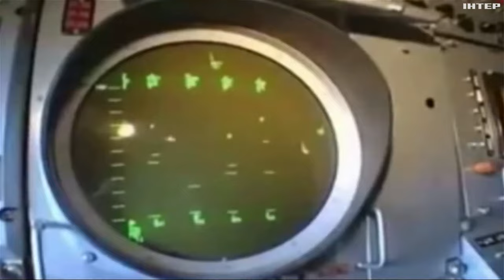Україна повинна мобілізуватися: чи реально організувати серійне виробництво західної зброї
Мобілізуватися має не лише Захід, а й насамперед сама Україна! Про це Президент Володимир Зеленський сказав в нещодавньому інтерв'ю виданню виданню "Економіст"!